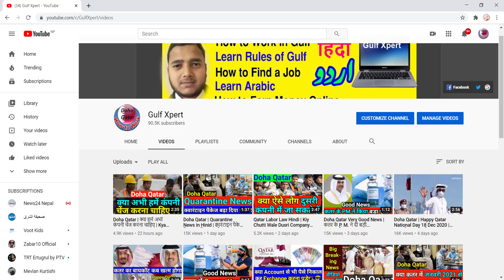Doha Qatar | Sheikh Tamim Bin Hamad in Saudi Arabia | शेख तमीम बिन हमद सऊदी पहुंच गए हैं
In a scene long awaited and awaited by the Gulf people 3 years ago, and in a moment that captivated the hearts of the entire Gulf, Saudi Crown Prince Mohammed bin Salman embraced His Highness Sheikh Tamim bin Hamad Al Thani, the Emir of the country, upon his arrival at Al-Ula airport to attend the 41st Gulf Cooperation Council summit.

The atmosphere seemed to be warmer and added heat to the January weather, to reflect this historic embrace of a new page in Gulf relations and thus erase the crisis that plagued it 3 years ago, optimistic about the results of the Gulf summit, which will be released later today.
His Highness Sheikh Tamim bin Hamad Al Thani, the Emir of the country, arrived today at noon to the province of Al-Ula in the sisterly Kingdom of Saudi Arabia, to lead the delegation of the State of Qatar at the meeting of the forty-first session of the Supreme Council of the Cooperation Council for the Arab States of the Gulf, which will be held later today.

And he was at the forefront of the future of His Highness Prince Al-Moufdi upon his arrival and the accompanying delegation at Prince Abdul Majeed bin Abdulaziz Airport, His Royal Highness Prince Muhammad bin Salman bin Abdulaziz Al Saud, Crown Prince, Deputy Prime Minister and Minister of Defense of the sisterly Kingdom of Saudi Arabia, and His Excellency Dr. Nayef Falah Al-Hajraf, Secretary-General of the Cooperation Council To the Arab Gulf states.